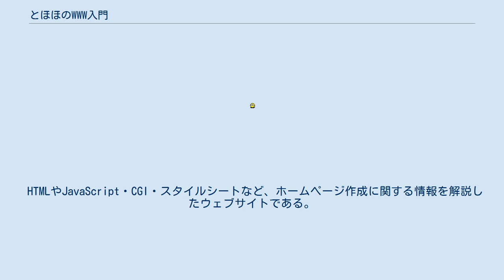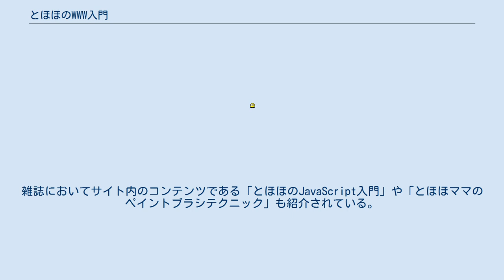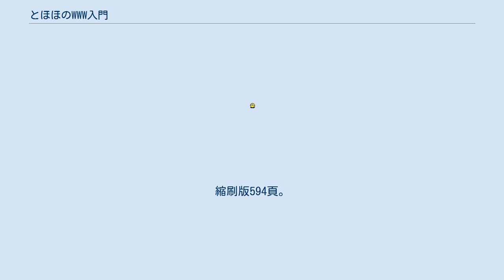とほほのWWW入門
とほほのWWW入門（とほほのダブリューダブリューダブリューにゅうもん）は、ホームページ作成に関する情報を解説したウェブサイト。
1996年9月10日に「とほほのHTML入門」の名称で公開され、杜甫々（とほほ）と「とほほママ」の夫婦によって運営されている。
 HTMLやJavaScript・CGI・スタイルシートなど、ホームページ作成に関する情報を解説したウェブサイトである。
中心となるコンテンツは基本編・プログラミング言語・応用編に分類されており、初心者から上級者までをも対象としている。
また古い機種のパソコンや閲覧ソフト等を用いているユーザーが、不自由なく閲覧できるようにも配慮されている。
 杜甫々が1996年にパソコンを購入してホームページ制作を開始した当時、日本語でホームページ作成のためにHTMLを解説した書籍がなく苦労した経験から、英語で記述されたNetscape NavigatorのマニュアルやHTMLの規約集を参考に初心者にも理解できるように解説をまとめ、同年9月10日に「とほほのHTML入門」として公開されたのが始まりである。
 2001年には『朝日新聞』の記事において、すがやみつるに「HP作成にため必要な言語の解説が、サンプルを含め、ていねいにまとめられている」と評されている。
金田善裕は、同様のテーマを扱ったウェブサイトの中でも「とりわけわかりやすく、人気が高い」としている。
雑誌においてサイト内のコンテンツである「とほほのJavaScript入門」や「とほほママのペイントブラシテクニック」も紹介されている。
 杜甫々が高校生であった1980年代初頭、弟が親に買ってもらったコモドールのホビーパソコンで兄弟と遊んだり、インベーダーゲームのようなゲームを作ったりしたのがプログラミングと接した始まりであるという。
その後愛媛大学物理学科に進学し、在学中にプログラミングについて学び始める。
大学ではプラズマの温度をパソコンで計測する方法について研究しており、またプログラミングのアルバイトも行っていた。
1988年に広島市のソフトウェア会社に就職し、インターネットの研究に携わった。
1993年には大学のSF研究会で知り合った「とほほママ」と結婚している。
 ^ a b 「娘に情報が古いと指摘されます」 老舗サイト「とほほのWWW入門」の管理人ってどんな人? 五反田計画（元記事：HRナビ by リクルート、2017年11月17日）. ^ すがやみつる「おもしろサイト ホームページ自作派に味方」『朝日新聞』2001年1月12日付夕刊、6面（2版）。
縮刷版594頁。
 ^ 『日経ネットナビ』2001年2月号、日経BP、237頁。
 ^ 『あちゃら』2001年7月号、リクルート、302頁。